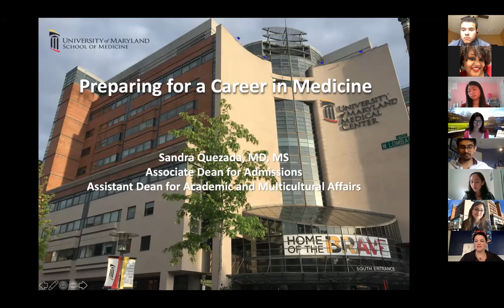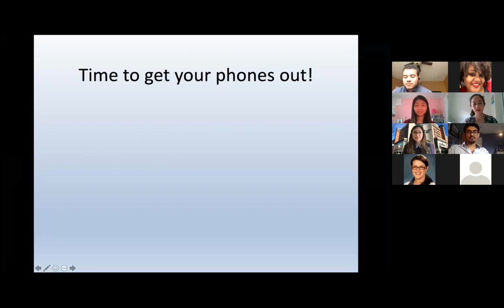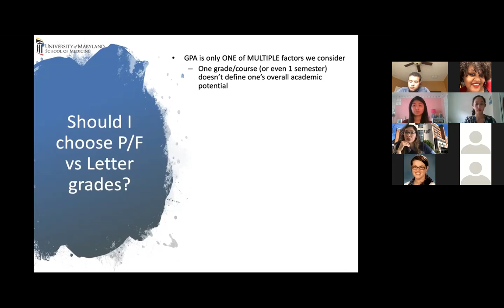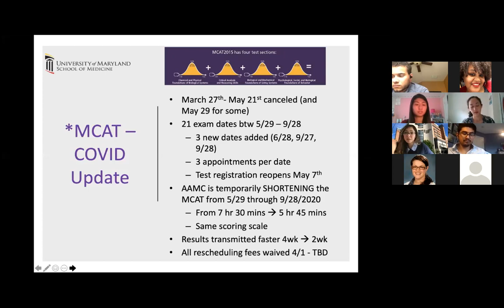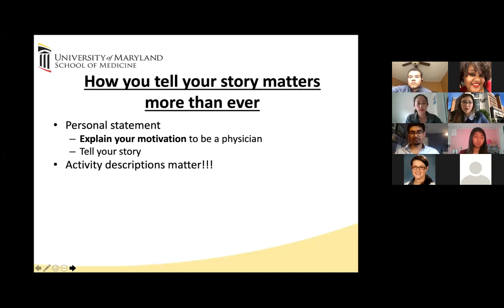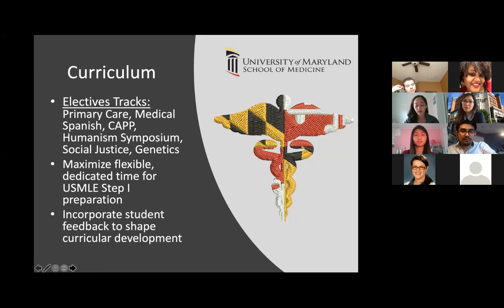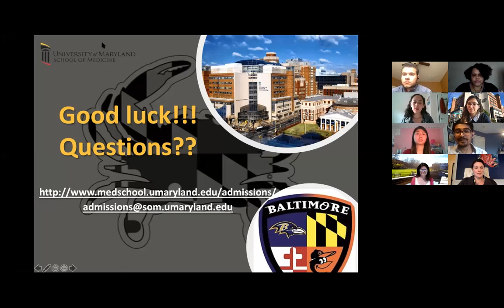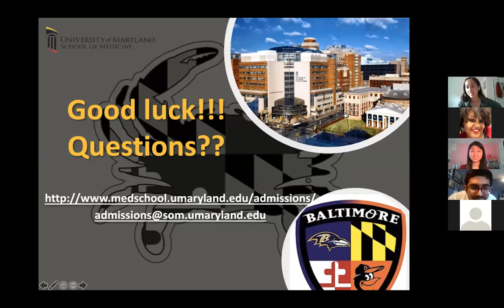UMSOM Admissions Presentation 4/29/2020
Panelists from UMSOM Admissions discuss medical school applications during COVID-19